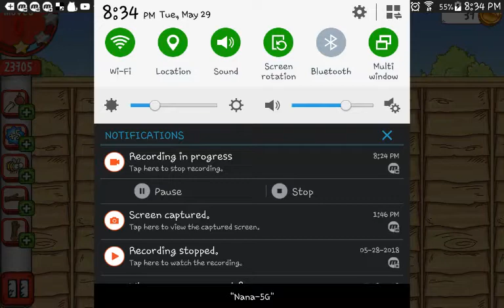Simon's cat crunch time S2 part 47